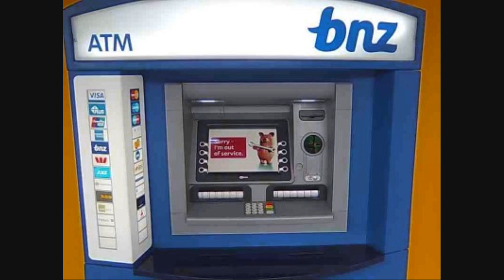Your generic malfunctioning Cash Dispenser gets Pwned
Another Speakonia Video! Enjoy!

Seriously, I wonder what the hell I was smoking when I made this video. Seems like I made it last night, but I cannot remember it. Oh well.